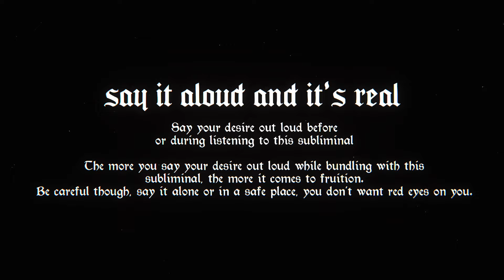SAY IT ALOUD AND IT IS REAL.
✨𓂀 𝐓𝐇𝐈𝐒 𝐒𝐔𝐁𝐋𝐈𝐌𝐈𝐍𝐀𝐋’𝐒 𝐌𝐄𝐀𝐍𝐈𝐍𝐆
Say your desire out loud before listening to this audio or say it out loud while listening and watch it manifest. Be careful and make sure to say your desire alone or in a safe place so no red eyes contaminate your manifestation.

✨ 𝐂𝐎𝐍𝐓𝐄𝐍𝐓𝐒 𝐀𝐍𝐃 𝐏𝐑𝐄𝐒𝐂𝐑𝐈𝐏𝐓𝐈𝐎𝐍 ✨ 
* INTENSE LAYERING!
* LISTEN ONCE A DAY UNTIL YOU SEE RESULTS
* MAKE IRL STEPS TOWARDS THIS DESIRE/MANIFESTATION
* LISTEN TO AT MEDIUM VOL🤍
* NO SPELL INCLUDED
* SONG: UNDERWORLDLY ANGELS PART II by MOON HOUR

🐲 ♡ HOW YOU CAN SUPPORT THE MAGICIAN ↓
♡ MAGICKAL WISHLIST OF ITEMS:

✨ 𝐀𝐅𝐅𝐈𝐑𝐌𝐀𝐓𝐈𝐎𝐍𝐒 ✨
(or benniesss)

Every time you speak your desire out loud it becomes real, just from your word your manifestations become reality, all desires and manifestations are in your reality right now, every time you speak about your desire or manifests, no intrusive/negative thoughts manifest, after stating your desire it is real, gain manifestations quick from just speaking about it, your voice becomes a powerful tool of manifestation, reciting affirmations is so powerful for you, everything you could ever wish for is here

*NO IDOLS/DEITIES IN PARTICULAR INCLUDED

Thanks and you’re hawt for reading the whole description